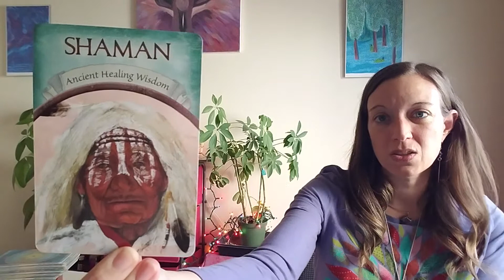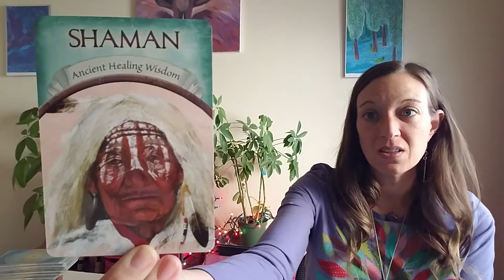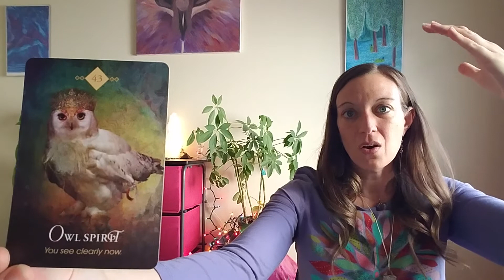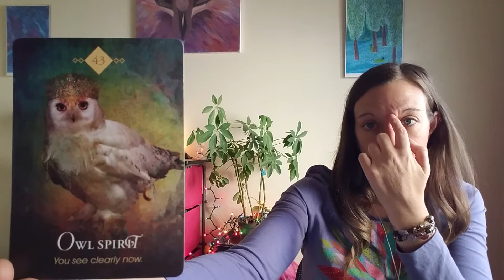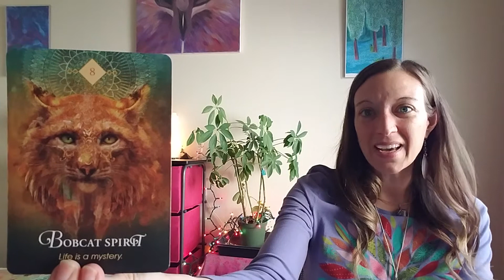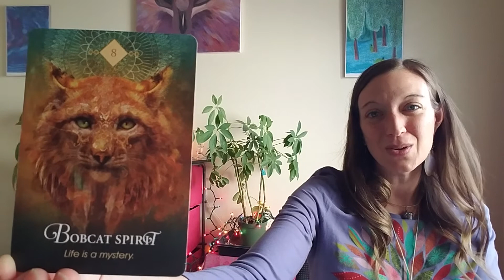🔮Collective Card Reading for December 6-12 with Singing Bowl Meditation & Reiki🌈🔮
💚BOOK A PERSONAL CARD READING WITH ME! 😃
🦋 Personal Card Reading (personalized, pre-recorded video): $44
*TO BOOK A SESSION WITH ME:
ADDITIONAL SERVICES:
🦋1-to-1 Life Coaching via Zoom (holistic health & wellness & discovering your life purpose):
1 hour $66
1 hour, 30 mins $88
🦋1-to-1 Life Coaching + Reiki Energy Healing + Sound Therapy via Zoom:
1 hour $77
1 hour, 30 mins $111
🦋1-to-1 Past Life Regression with Reiki Energy Healing via Zoom: $111
🦋Private ASMR Reiki Video (pre-recorded video): $111

Your support is greatly appreciated, as it keeps the Weather Shaman YouTube channel going. Thank you for your exchange of energy. 🙏

Intro: (0:00)
Crystal Singing Bowl Meditation: (0:30)
Collective Card Reading: (5:09)
Reiki Energy Healing with Quartz Crystal (17:30)
Thank You + Personal Card Readings: (22:41)